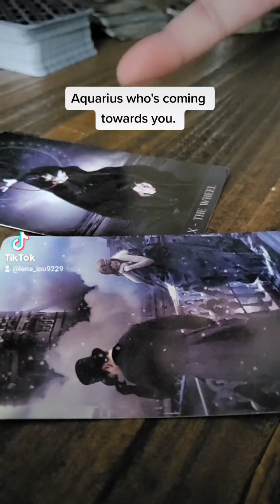June 2, 2022